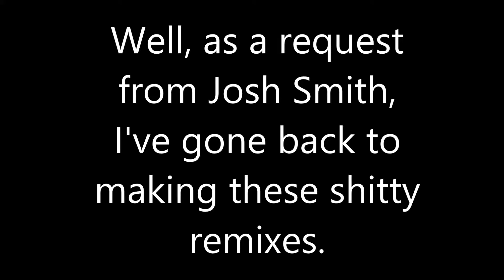Sonic CD: Final Fever 16-bit 'ish' Remix (I'm bored)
Some idiot called 'MrEagle' decided to go back to doing remixes.

I have nothing to do with my life.